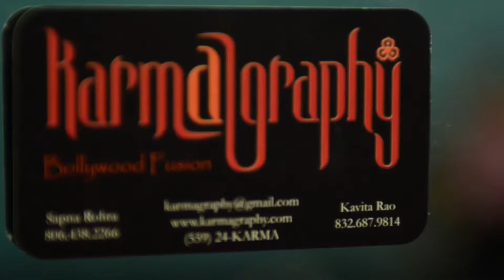Karmagraphy Segment by Lolita Minasova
Directed, Produced, shot and edited by Lolita Minasova.
Special thanks to Chance Parker for help.

Let me know your ideas for my next videos in the comments below!